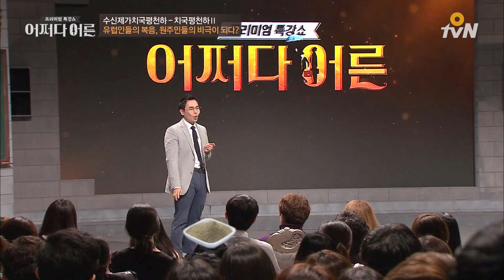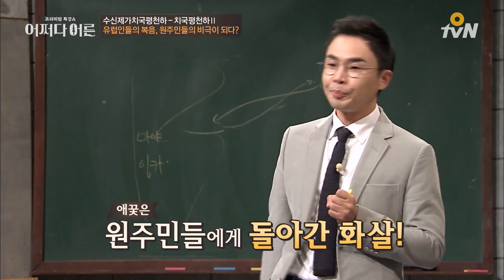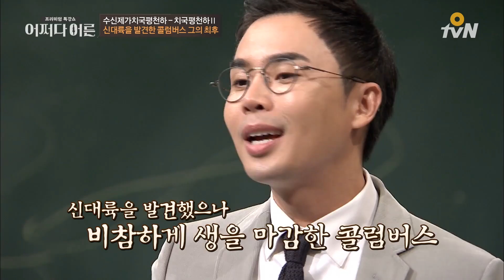′신대륙 발견′ 콜럼버스의 비참한 최후! 이후 이어진 유럽인들의 만행 | 설민석 한국사 강사 [어쩌다어른]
프리미엄 특강쇼 [어쩌다 어른] EP.38 #04

어쩌다어른 :
어차피 한 번은 되어야 할 어른이라면, 프리미엄 특강쇼 '어쩌다 어른'과 함께!